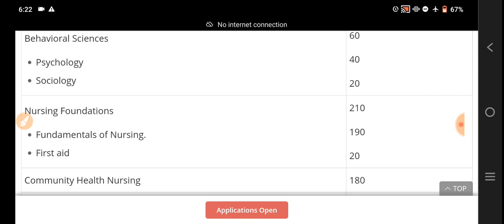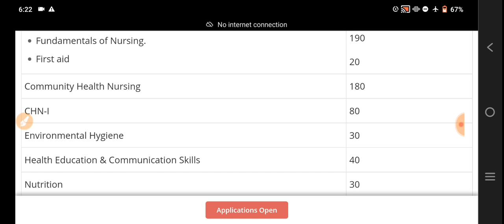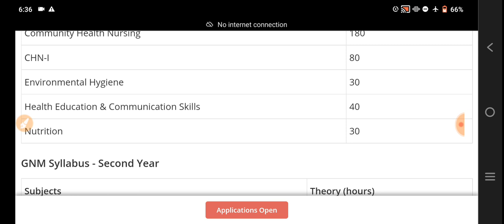বর্তমানে GNM নার্সিং কোর্সের মূল্য কতটা | anm gnm counselling process 2022 | anm gnm cut off 2022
anm gnm counselling process 2022,anm gnm government college list 2022,gnm salary in west bengal,anm gnm cut off 2022,gnm anm 2022 cut off,after complete gnm nursing course,gnm course fees in government college,anm gnm counselling date 2022,anm gnm 1st round cutoff,anm gnm 2nd counselling date
🔴🔵আমাদের WhatsApp Group এ যুক্ত হয়ে যাও: